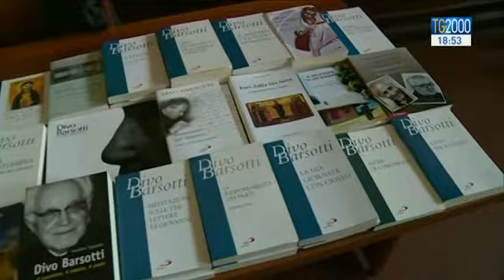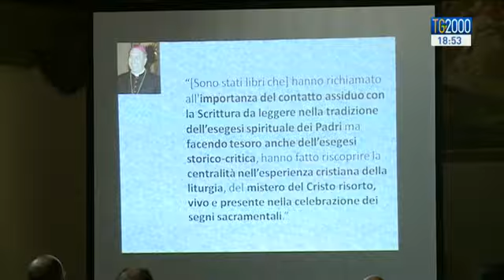Firenze 2015, Gli incontri dei delegati con la città. La casa dove visse don Divo Barsotti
Nella giornata di oggi al Convegno Ecclesiale di Firenze, l'incontro nei circoli minori - tavoli di lavoro che sperimentano un nuovo modo di incontrarsi e confrontarsi e di riflettere sulle cinque  vie che costituiscono la traccia del Convegno. E poi gli incontri con la città: i delegati sono usciti dalla Fortezza da Basso per sperimentare grandi realtà fiorentine di carità e di cultura. Servizio di Paolo Fucili